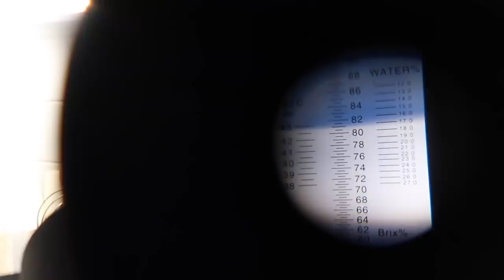Arriving on the FARM!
[Vlog 6.10.21] - A sweet reunion with sweet friends!